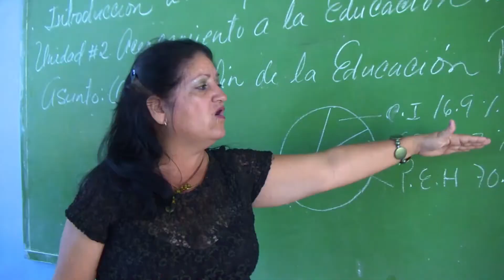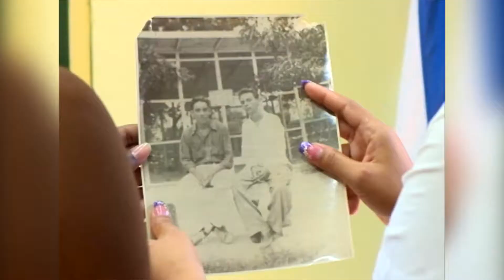Importancia del estudio de la Historia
SantiagodeCuba Cuba Importancia del estudio de la Historia